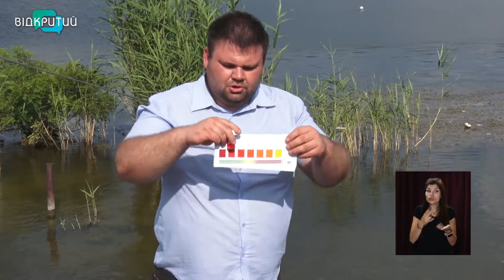До Міжнародного дня річки Дніпро науковці перевірили якість води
Зелено-синій колір води та неприємний запах. У розпалі сезон «цвітіння» Дніпра. Від кінця червня водоймище починає вкриватися ціанобактеріями у вигляді синьо-зелених водоростей. Вони вбивають рибу і шкодять людям, кажуть науковці. До міжнародного дня річки Дніпро експерти перевірили якість води. _______________________________________________